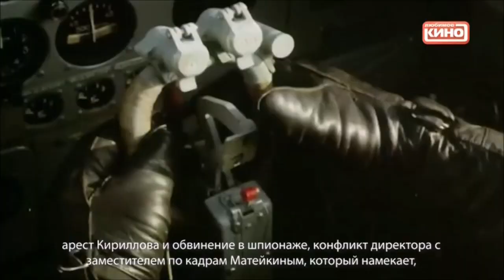Любимое кино - Continuity (29 April 2023)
Любимое кино is a round-the-clock TV channel of Russian and Soviet feature films.
Classics of Soviet and Russian cinema. Several thousand films, from film premieres of the twenties to the latest Russian novelties. Satirical comedies, adventure and musical films, film stories, crime stories, adaptations, detective stories are the best Soviet and Russian cinema. Foreign films have been shown since 2021, but since then fewer Russian films have been produced.